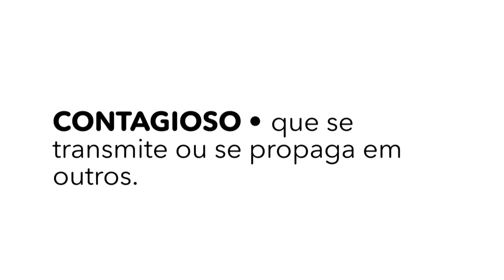Atenção! CN Anything é CONTAGIOSO!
"As primeiras temporadas devem terminar algum dia. (Por isso se chamam ""primeiras temporadas"", darr.) Sabemos que esta notícia é pior que um dia descabelado, uma segunda de manhã ou um dia sem sorvete... Mas não vá a nenhum lugar porque vamos voltar logo!
Você quer ajudar?
O que você quer ver na segunda temporada?
E não esqueça de comentar os seus momentos favoritos da primeira temporada!"

Bem-vindo ao canal oficial do Cartoon Network Brasil no Youtube. Aqui você encontrará vídeos dos melhores momentos dos seus programas favoritos, além de conteúdo original e exclusivo.